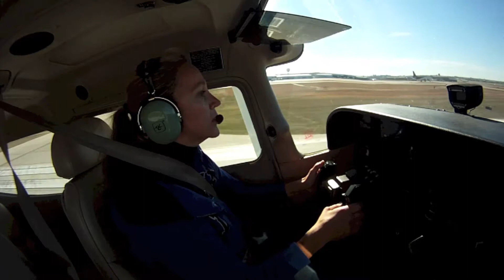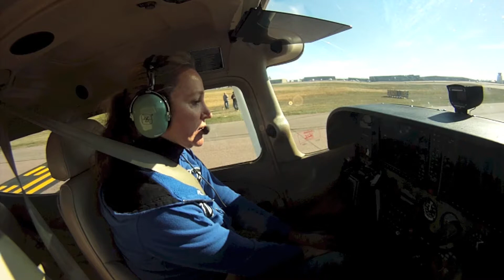Maria Bell's entire SOLO flight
This is Maria Bells' solo flight experience from flying a couple of perfect landings with instructor John Schreurs and then her solo experience.  The Sioux Falls (KFSD) tower guys were really helpful, too.